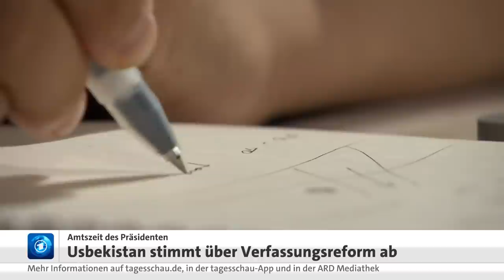Usbekistan: Menschen entscheiden über Verfassungsreform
In Usbekistan haben die Menschen in einem Verfassungsreferendum über eine Verlängerung der Amtszeit des Präsidenten abgestimmt. Die Wahllokale waren am Sonntag zwölf Stunden lang geöffnet, wie die Wahlkommission mitteilte. Laut der Verfassungsreform soll der Präsident künftig für sieben Jahre gewählt werden – bisher waren es fünf. Die Amtszeiten des Präsidenten sind weiterhin auf zwei begrenzt – die zwei Amtszeiten des amtierenden Präsidenten Schavkat Mirsijojew werden jedoch nicht angerechnet.

Gleichzeitig würde Usbekistan im Zuge der Verfassungsänderung zu einem Sozialstaat mit verstärkten Wohlfahrtsverpflichtungen erklärt und der Besitz von Grund und Boden für Nichtlandwirte zugelassen werden. Außerdem soll die Todesstrafe abgeschafft und ein größerer persönlicher Rechtsschutz eingeführt werden.

Mirsijojew hatte das Amt 2016 nach dem Tod seines autoritär regierenden Vorgängers Islam Karimow übernommen. Er hat das mehrheitlich muslimische zentralasiatische Land mit seinen 35 Millionen Einwohner:innen nach Jahren der Isolation und wirtschaftlichen Stagnation geöffnet. 2021 wurde er mit deutlicher Mehrheit für fünf weitere Jahre wiedergewählt.